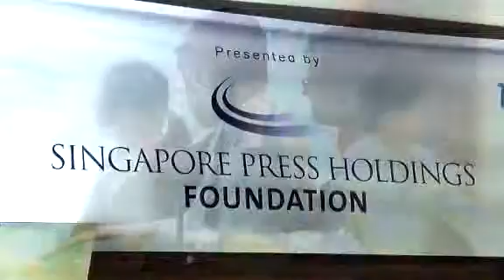Business Quiz Highlights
The finals for SPH Foundation's  inaugural Universities Business Quiz was held on Saturday.Find out which team took home the top prize as we bring you highlights from the competition!